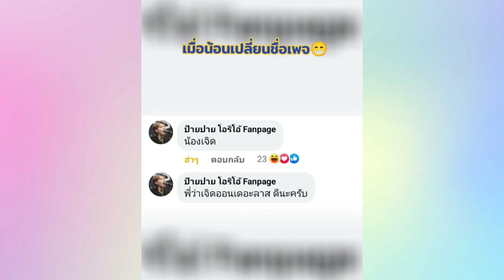จ๋วยอีกเเล้วป๊ายปายตายี๋ช็อตเยิฟ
ID : lopacv